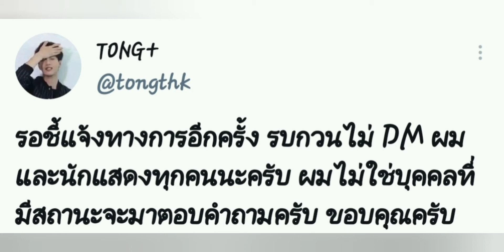Noticias BL Breves y Concisas | Que pasará con KinnPorscheTheSeries 🤔 | UWMA disponible en manga 😲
Tráiler oficial de DontSayNoTheSeries

Primer capítulo ya está disponible en TMO 👀